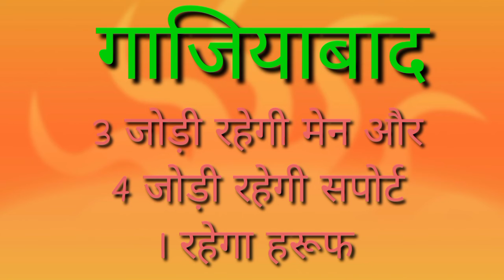Disawar live result || 30/12/2021 || satta king || single Jodi || satta trick || satta owner